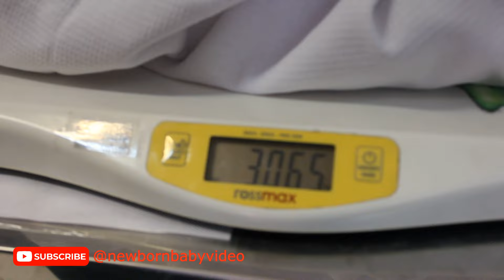Most actions to be taken after the birth of a newborn baby 😍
The first minutes of the life of a cute newborn baby after birth in the hospital
Caring for a cute newborn baby boy immediately after birth
The first cry of a newborn baby after birth

You can see how a newborn baby looks like
The umbilical cord of the newborn baby is cut
The weight of the newborn baby is measured
Newborn height and head circumference measurement Newborn baby clothes are worn for the first time
And ...